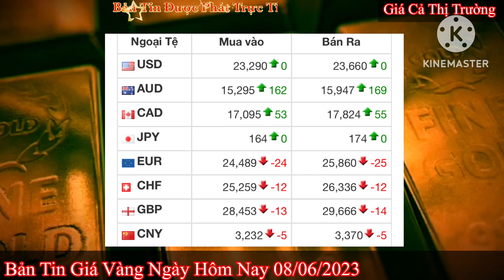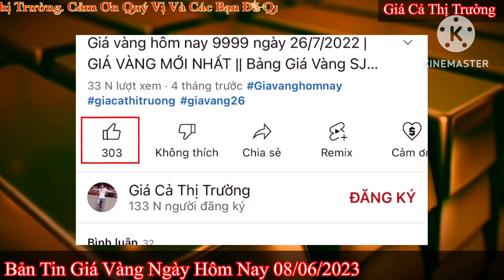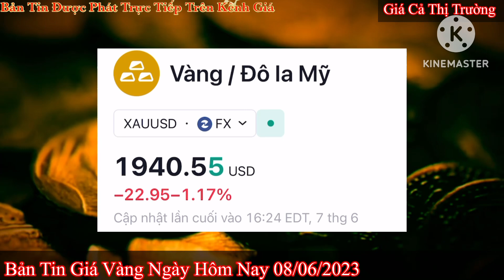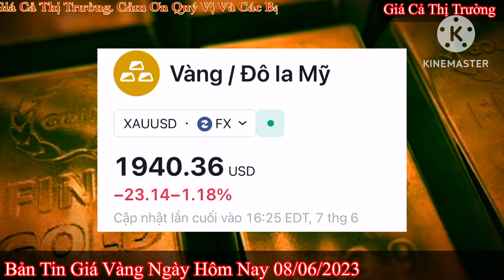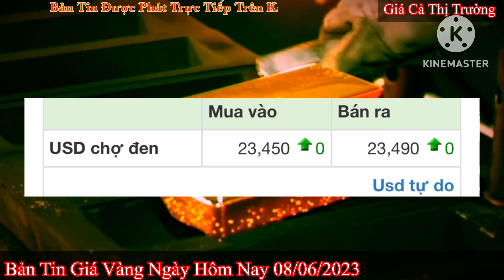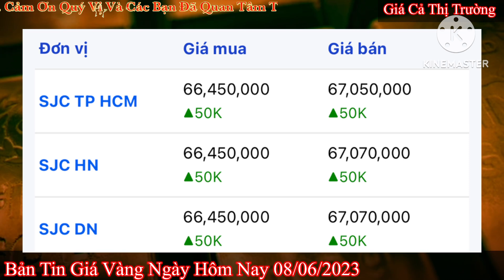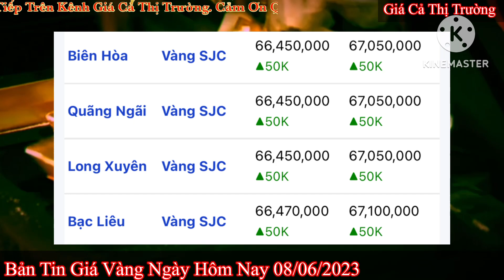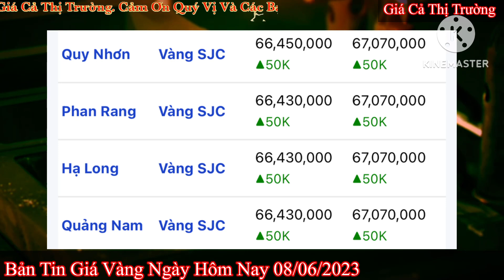Giá vàng hôm nay 9999 ngày 8/6/2023 | GIÁ VÀNG MỚI NHẤT || Xem bảng giá vàng SJC 9999 24K 18K 10K